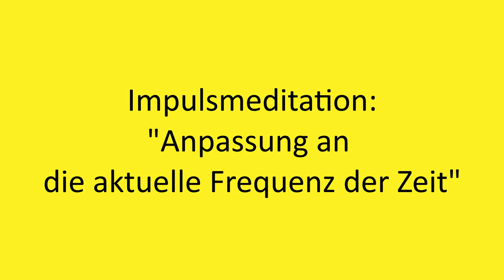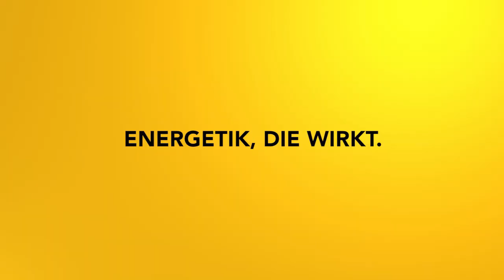Impulsmeditation: Aura und Zeitfrequenz - Passe deine Schwingung an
Die Zeit schwingt in einer gewissen Frequenz. Wenn dein Energiefeld auf diese Frequenz eingestimmt ist, dann hast du das Gefühl "im Fluss zu sein". Alles geht leichter von der Hand.
Mit dieser Meditation gleichst du die Schwingung deines Energiefeldes an die Frequenz der aktuellen Zeit an!

2002 hat er seine Leidenschaft zum Beruf gemacht und er begleitete seitdem hunderte Klienten in Seminaren, Einzelsitzungen und auch online.